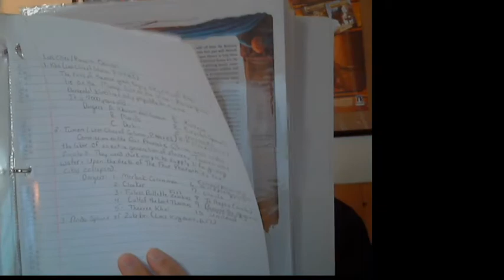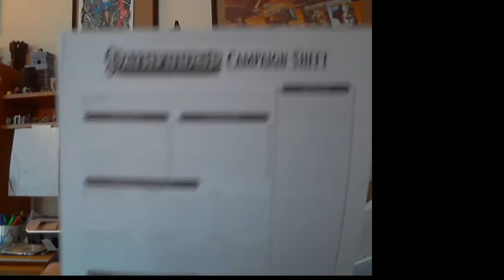GM Tips 197 Part 2 Planning Your RPG Campaign in Four Stages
What techniques do you use to plan your new campaigns? Are you a just do it on the fly, as you go or do you use tools to pre-plan? What  questions do you ask yourself when planning to help lay things out? I go through the last two steps of Recording Wants and Needs and Campaign Outlining from Monica Valentinelli's article in Kobold Press's Guide to Game Mastering (along with three additional ones I use).

I include my own thoughts on these while sharing Monica's. I discuss how these are important and can be a major help in organizing the ground work for the next campaigning and saving valuable time and headaches in doing so.